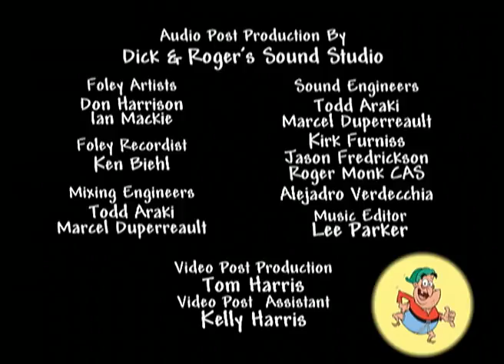Yvon of the Yukon - Night Of The Yvon - made 4 KIDS TV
When Yvon learns that he is the only descendent of Gaston the Interolable, an  Archduke, The Duke and Harland set out to ‘relieve’ him of his inheritance.  Meanwhile, Bill sends Tommy on a boring ‘spirit ancestor quest’, which turns out to be not so boring after all.

Yvon discovers that he’s a descendent of Gaston the Intolerable.